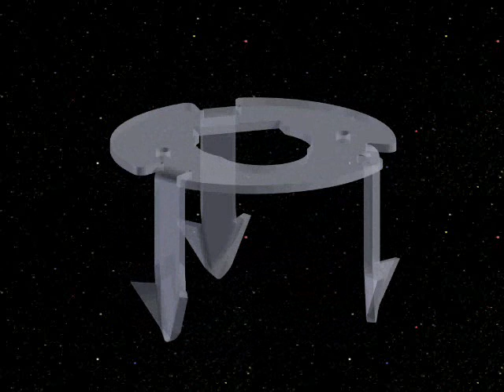Lightforce 140/170/240 H3 bulb adapter